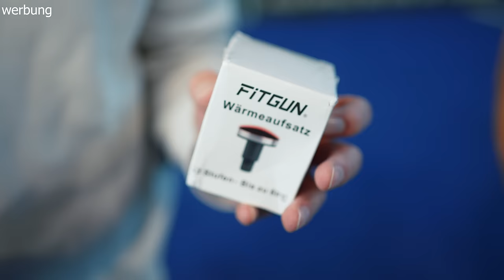Wer ist der PROFI SPIELER? Find the Pro #16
Für die Massagepistole Nummer 1❗️

Der Code ist nur für die nächsten 24h Verfügbar!

Vielen Dank auch an Sinalco für die tolle Unterstützung vorort ❤️

*Anzeige

Mmmmmatchday Freunde,
Leute endlich seht ihr die #16 Folge von meinem YouTube Format, Find the Pro!

Bei diesem YouTube Format geht es darum den Profi - Spieler (NLZ Spieler) zu erkennen, nicht nur durch seinen Erzählungen, sondern auch durch seine Qualität auf dem Platz.

Von allen Teilnehmern gibt es nur einen NLZ Spieler und die Jury muss erraten, wer es sein könnte!

Die Teilnehmer duellieren sich in den verschiedensten Challenges gegeneinander.

Konntet ihr erraten wer der Pro Spieler ist ? Schreibt es gerne in die Kommentare!

Wenn ihr bei der nächsten Folge dabei sein wollt, kommt in meinen Broadcast Channel auf Instagram: